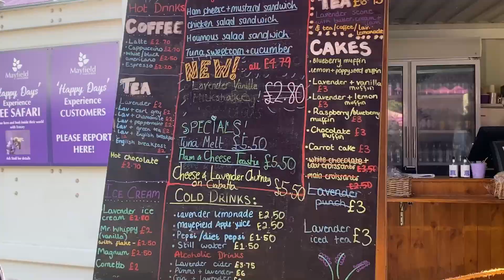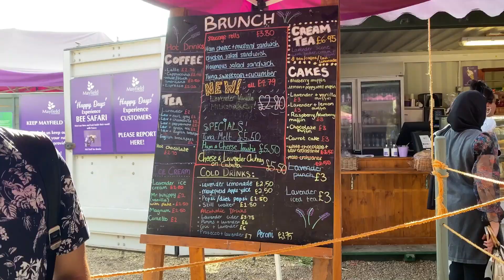We Went To Lavender Farm [Mayfield Lavender Farm] Dayout in the hottest Day 🌞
Another travel vlog is here, didnt plan to make video so here is few clips of that day
Not a good quality video but still 🤪🤪
Travel vlog 2020, Travel vlog, Mayfield Lavender Farm, Dayout, Travel vlog 2020

Musician: Jef